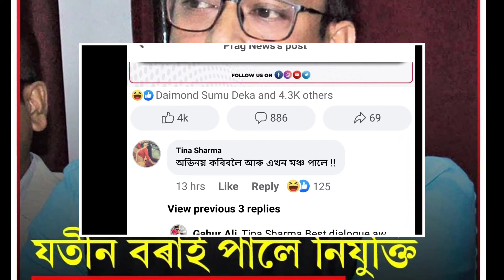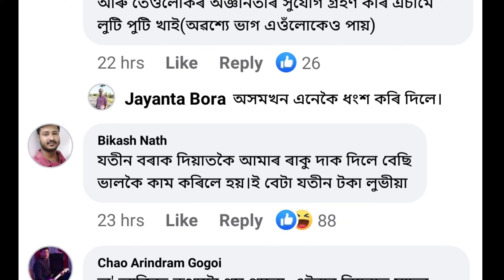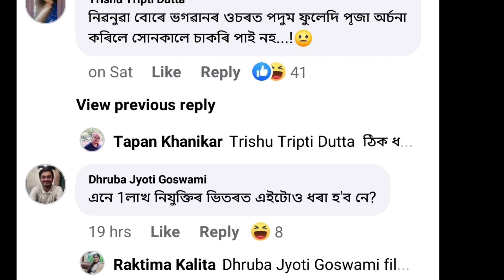বিতৰ্কত জনপ্ৰিয় অভিনেতা যতীন বৰা/Assamese actor Jatin Bora controversy/Apdcl director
assamese celebratty news

Jatin Bora
Jatin Bora news
Jatin Bora controversy

today viral video in Assam

assamese celebratty life
Jatin Bora family